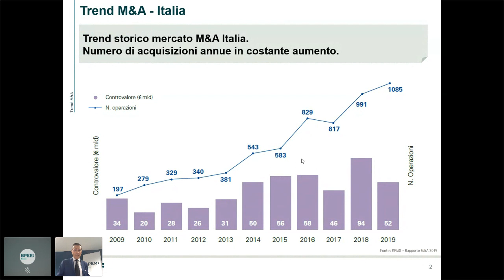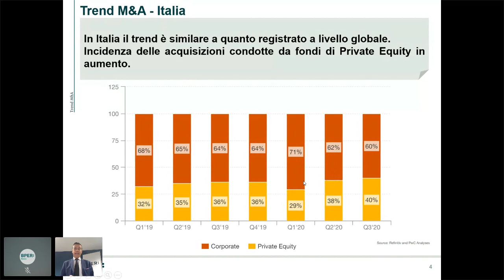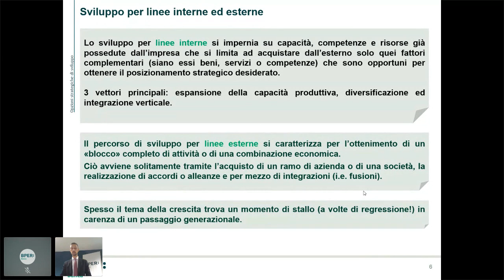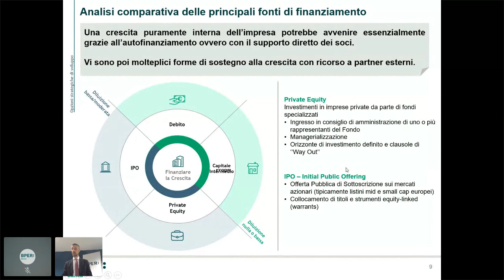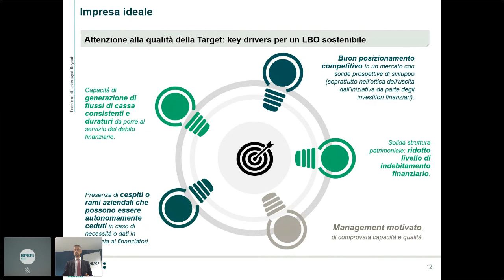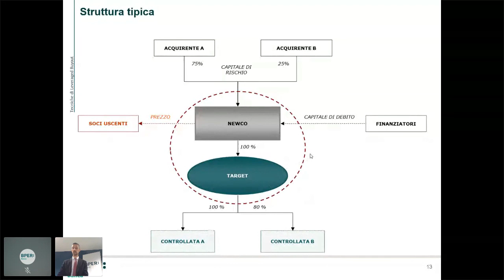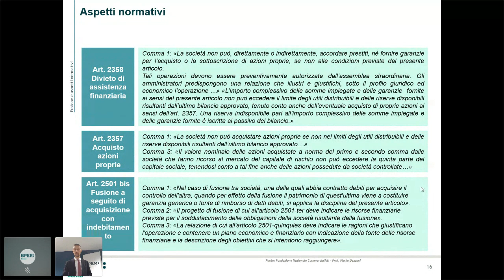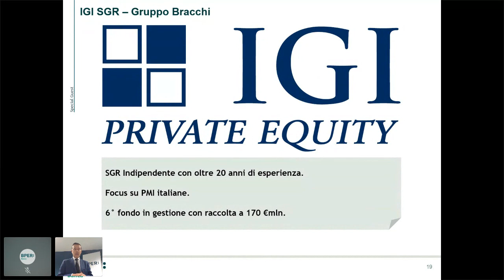Webinar "Acquisizioni d'azienda e leveraged buyout" | BPER Banca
Continuano gli appuntamenti BPER Banca rivolti al mondo delle imprese, per conoscere e approfondire insieme la proposta di servizi distintivi ed innovativi messi a disposizione di imprese e imprenditori.